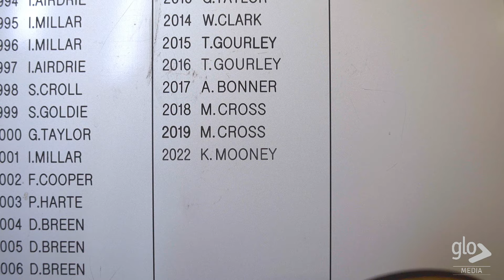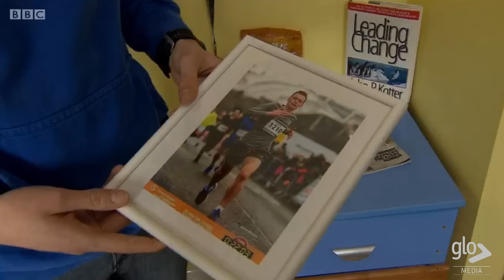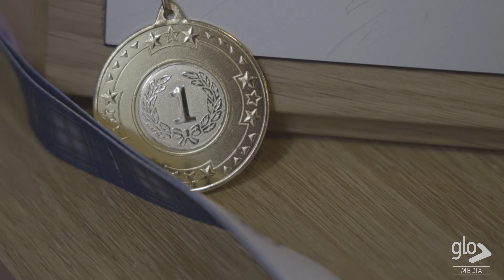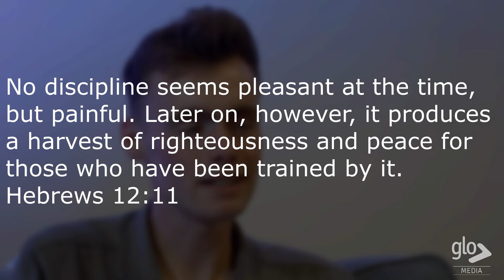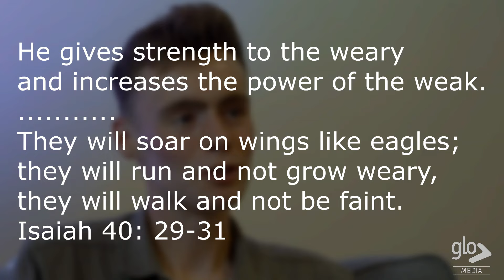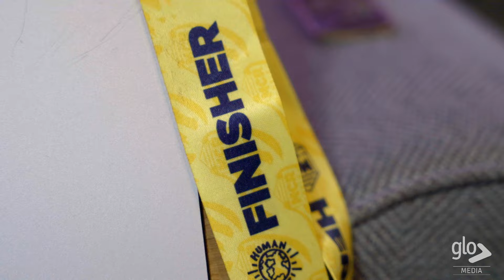Kieren Mooney - Heart Attack at 18 Years Old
Kieren tells his story about having a heart attack while out running at the young age of just 18.
How did it effect his faith and where was God?